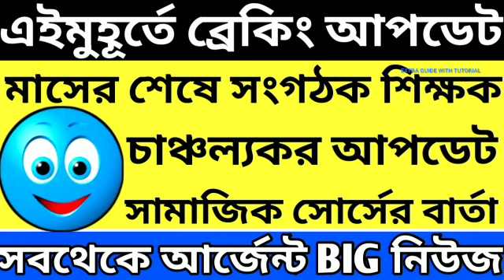Organiser Teacher Latest News Today|WB Organiser Teacher Update News#organiser_teacher_news